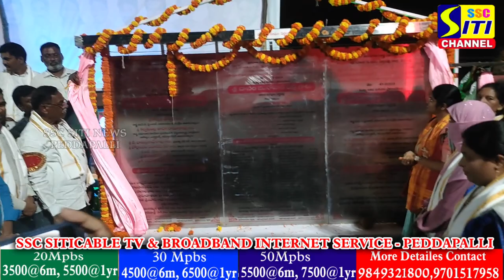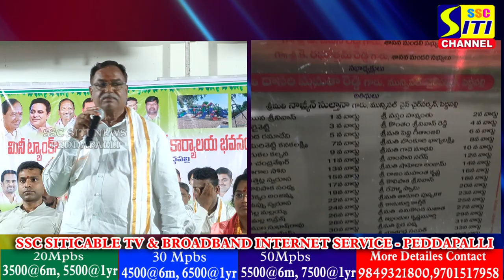ప్రజలకు అందుబాటులో పెద్దపల్లి మినీ ట్యాంక్ బండ్ అందాలు.....